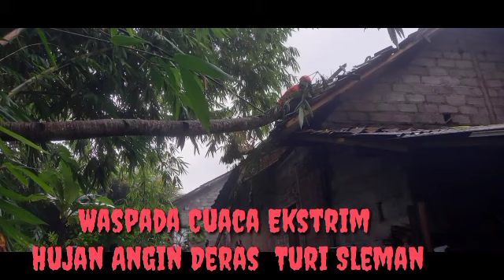Waspada cuaca ekstrem, Hujan Angin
Hujan deras yang disertai angin kencang sehingga mengakibatkan beberapa kerusakan dengan data sebagai berikut:
DAMPAK dan KERUSAKAN

Kapanewon Turi
1. Selobonggo Bangukerto Turi, 1 Pohon kelapa tumbang menimpa jaringan listrik dan menutup akses jalan. TERKONDISI
2. Selobonggo Bangukerto Turi, 1 Pohon mindi tumbang menimpa jaringan listrik dan menutup akses jalan. TERKONDISI
3. Kelor RT 1 RW 25 Bangunkerto, 1 pohon Durian tumbang menimpa rumah bp. Waluyo (rusak sedang). TERKONDISI
4. Kelor Bangunkerto Turi, pohon tumbang menutup akses jl kemakam kelor. TERKONDISI
5. Jurugan RT 1 RW 13 Bangunkerto, 1 pohon kelapa tumbang menimpa rumah (rusak ringan). TERKONDISI
6. Kendal RT 5 RW 12 Bangunsari Bangunkerto Turi, 1 pohon tumbang menimpa rumah/dapur (rusak ringan). PROSES
7. Jl agrowisata Ganggong bangunkerto turi, pohon sengo tumbang menutup akses jl ganggong  /dusun ganggong bangunkerto. TERKONDISI
8. Perum Gajah Mada Asri Donokerto, 2 Pohon tumbang melintang dijalan. TERKONDISI
9. Randusongo Donokerto, 1 Pohon tumbang menimpa jaringan listrik. TERKONDISI
10. Randusongo RY. 04/05 Donokerto pohon sengon @40 cm tumbang menimpa bak penampung air bersih, TERKONDISI
11. Kembangarum RT 4 RW 33 Donokerto, 1 pohon tumbang menimpa rumah (rusak ringan). PROSES
12. Balong Kembangarum XV RT.4/31 Donokerto Pohon duren ¤30 cm menimpa kandang ayam dan gudang milik bp. Sularto kerusakan kayu blandar 2 dan seng 3 lembar. TERKONDISI
13. Dadapan RT 06/27 Donokerto Pohon duren ¤60 cm tumbang melintang akses jalan Dadapan ke arah Turi. TERKONDISI
14. Kenteng RT 1 RW 28 Wonokerto, 1 Pohon tumbang menimpa rumah ny. Salamah (rusak ringan). TERKONDISI
15. Kenteng RT 1 RW 28 Wonokerto atab rumah Muhadi Pawiro berterbangan (rusak ringan). TERKONDISI
16. Akibat hujan disertai angin atap warung milik Bu Sri Maryati. Lokasi Projayan Wonokerto Turi. TERKONDISI
17. Pohon Mlinjo Diameter ±30cm Tumbang menimpa Jaringan listrik terbuka hingga putus. Lokasi Dusun Kenteng, Wonokerto. TERKONDISI
18. Keringan, Wonokerto, Pohon Manggis tumbang menimpa Rumah milik Bpk. Jarwanto (rusak ringan). TERKONDISI
19. Jalan Becici-Dadapan, Wonokeroto, Pohon Sengon diameter ±30cm tumbang menutup akses. TERKONDISI
20. Ngablak RT 01 RW 21 Bangunkerto, atap 9 rumah berterbangan (rusak ringan). TERKONDISI

Kapanewon Tempel
1. Jl. Tempel-Turi Ngabean Margorejo. 1 pohon tumbang menutup akses jalan. TERKONDISI
2. Bibis Lumbungrejo, 7 pohon tumbang menututp akses jalan dan kebl listrik. TERKONDISI
3. Kromodangsan Lumbungrejo, 1 pohon tumbang menimpa rumah ibu. Prapti (rusak ringan). TERKONDISI
4. Ngamboh RT 03 RW 09 Margorejo, Atap rumahtertimpa pohon(rusak ringan). TERKONDISI
5. Kantongan Merdikorejo Pohon durian dan pohon kelapa tumbang menimpa jaringan listrik dan menutup akses jalan. TERKONDISI
6. Sokamartani Merdikorejo Tempel Pohon tumbang mengenai jaringan listrik mengakibatkan tiang listrik patah dan mengganggu akses jalan dusun. TERKONDISI
7. Sedogan RT4 Lumbungrejo, pohon mlinjo, tumbang didepan rumah  pak haryadi. TERKONDISI

Kapanewon Pakem
1. Beneran Purwobinangun Pakem, Pohon sengon diameter 60 cm tumbang menlintang di jalan. TERKONDISI
2. Sedogan RT 3 lumbungrejo pohon jengkol tumbang nutup jalan. TERKONDISI

Kapanewon Sleman
1. Kepitu Trimulyo Sleman, pohon tumbang menututp akses jalan dan kabel listrik. TERKONDISI
2. UPT Pertanian Jl Pendowo Temon Pandowoharjo, 1 pohon tumbang menimpa Gedung UPT. TERKONDISI
3. Pohon mlinjo  tumbang di Medari cilik Caturharjo menutup akses jalan kampung. TERKONDISI

PENANGANAN
1. Pemotongan Pohon
2. Distribusi bantuan darurat
2. Asesment dampak